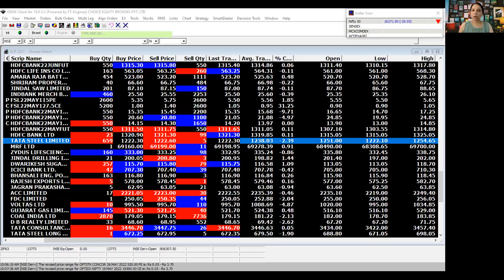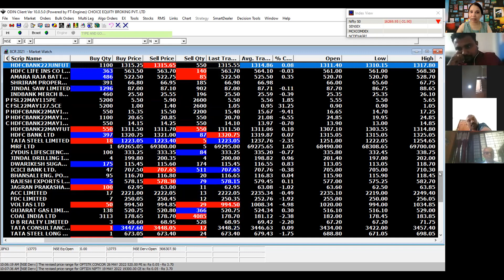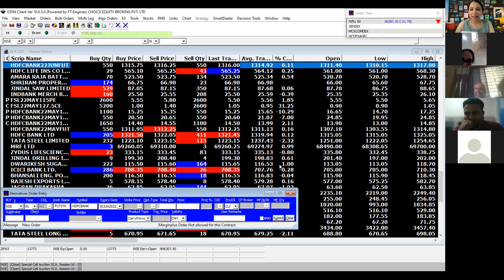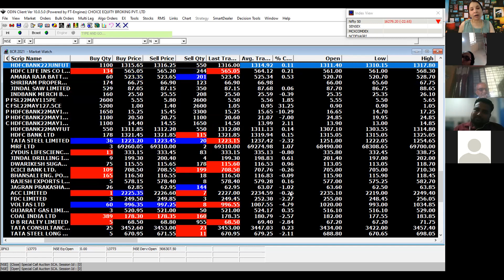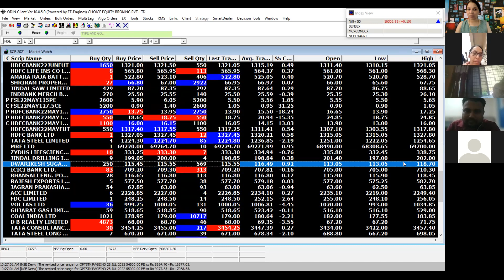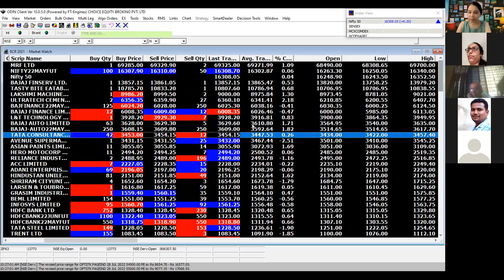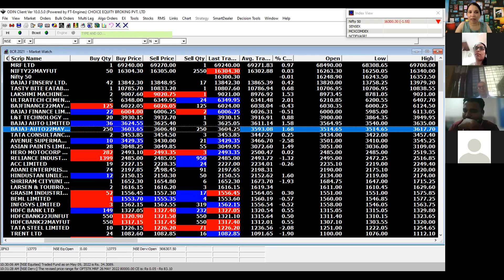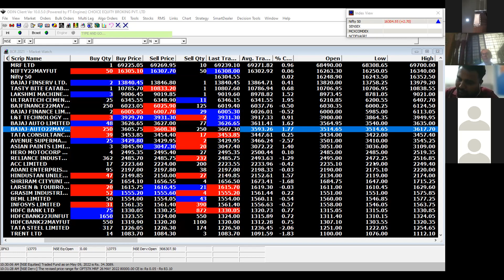Fundamentals insider news techniques by shetall bakhrey perfect stock trainer 9422705755